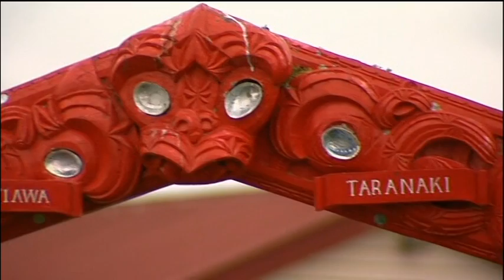Tribute to Sir Paul Reeves Marae Investigates 21 Aug 2011 TVNZ